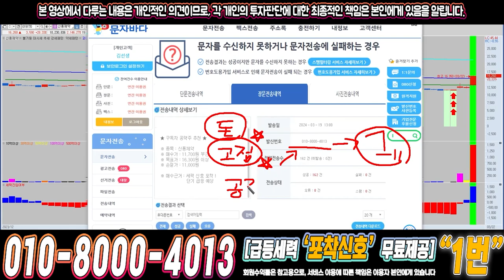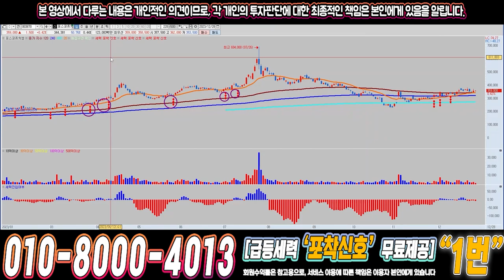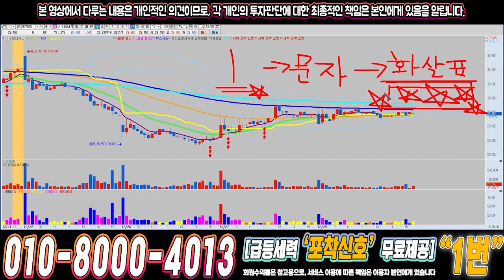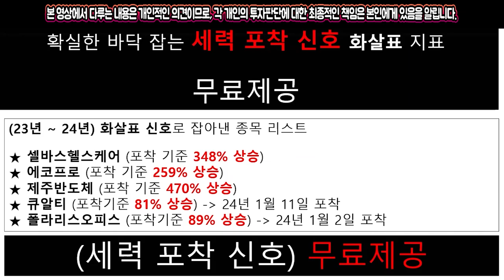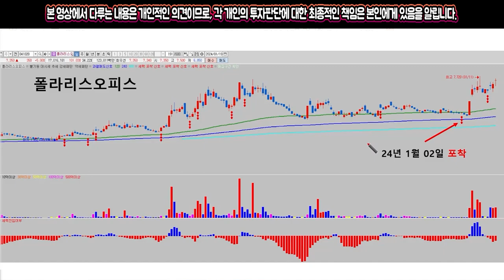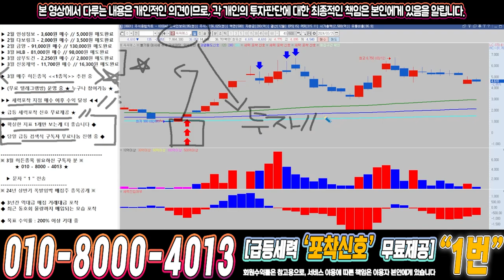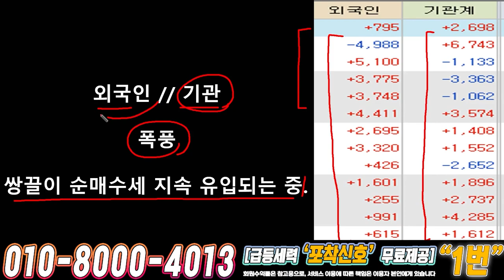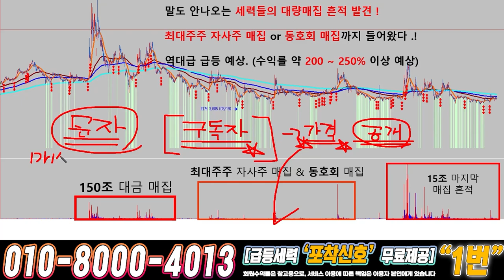씨씨에스 ) 드디어 4월에 큰거하나 옵니다!!